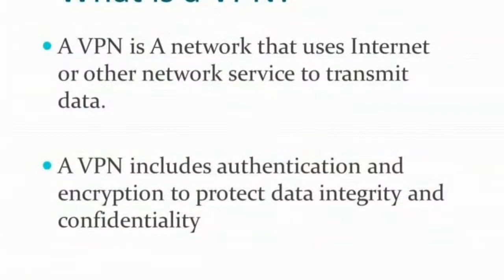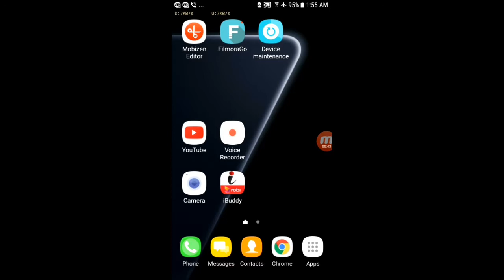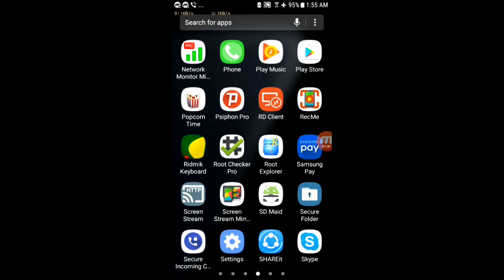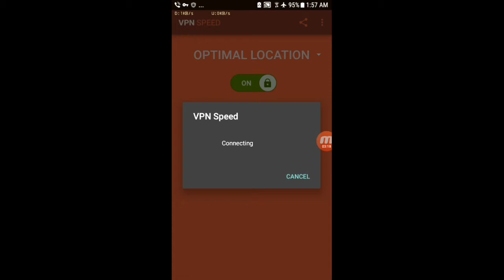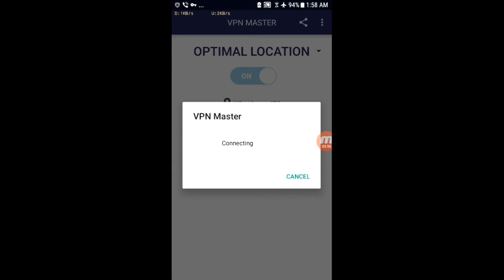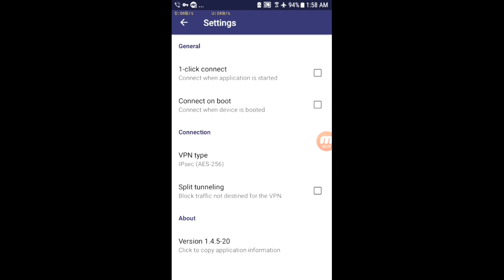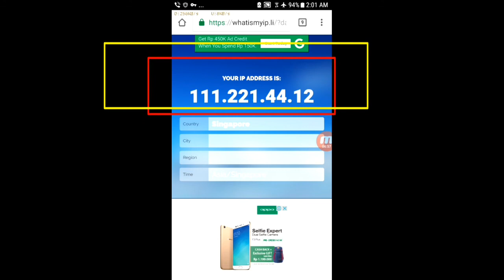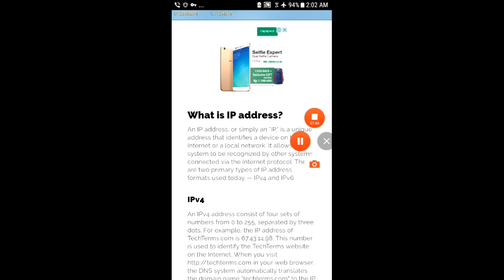How to use VPN in mobile | Get free vpn app to hide your IP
Best Free VPN App For Android. Unlimited VPN apk for android phone. Get vpn app to hide your IP address, Surf Anonymous! Learn how to use vpn in mobile. VPN app makes it possible to surf anonymous give you the ability to access blocked sites and services that restricted from your ISP.
What you have to do is, finding a good VPN providers.

VPN, Virtual Private Network to unblock Any website.

Download the top best Android VPN pro apps for free 3g, 4g data connection! Using proxy u can use high speed Internet.

Android VPN uses proxy for free internet on android. Get free VPN app on your android from below link.

What is VPN? How to use VPN?

A VPN is A network that uses Internet or other network service to transmit data.
VPN ensures your security of INTERNET connection to guarantee that all of your data is ENCRYPTED & SECURED.
For your Android mobile there are lot of VPN apps.
Such as HOLA VPN, Hotspot Shield, VPN MASTER, VPN SPEED, Better net premium, Psiphon Pro
Here is the download link of UNLOCKED PREMIUM VPN apps for any ANDROID Smartphone.
VPN for Bangladesh. VPN mod apk download free.

You may also use these VPN in Bangladesh, UAE, USA, China, UK etc to unblock any restricted website.

By the way, using VPN apps you can unblock Facebook if its restricted in your country.

'Mini GPS Tracker, Spy Listening Device'